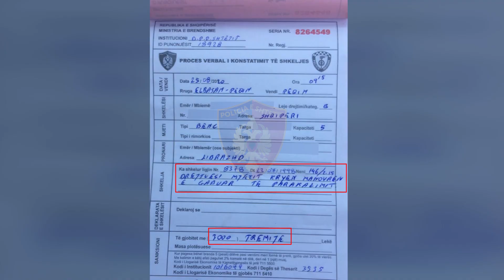Vijojnë ndëshkimet për shkeljen e rregullave të qarkullimit, hiqen 21 patenta dhe vendosen 173 gjoba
Gjatë 12 orëve kontrolle në akset rrugore Durrës- Rrogozhinë dhe Elbasan- Peqin janë konstatuar shpejtësi tej normave të lejuara, shpejtësi që varionin nga 30 deri në 50 km/h. në kulmin e trafikut.